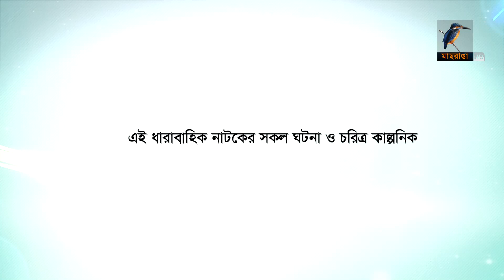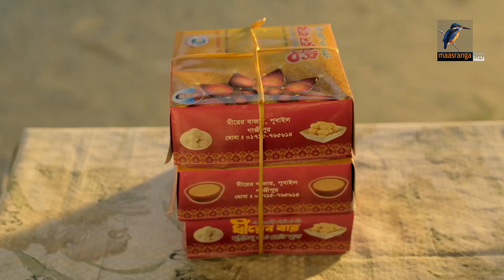১০০ তে একশ | Ep 253 | Zahid Hasan, Saju Khadem, Allen Shuvro | Bangla Drama Serial | Maasranga TV